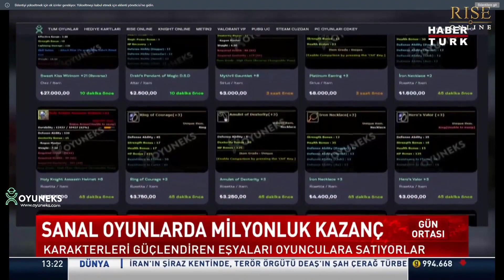Mukmir HaberTürk Röportaj